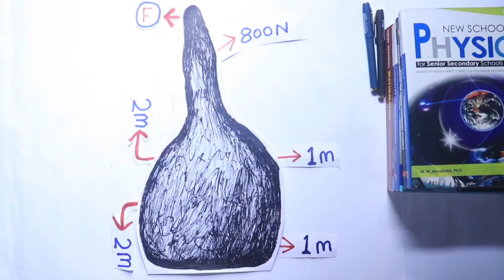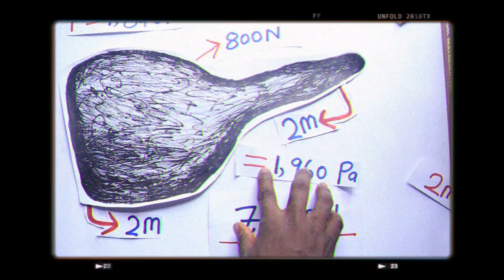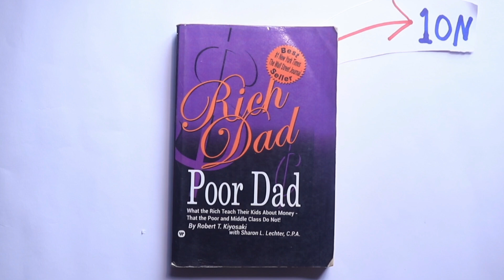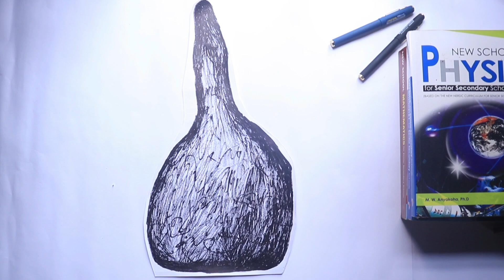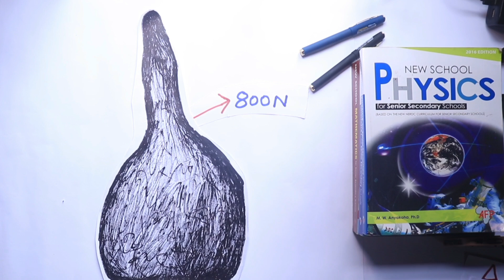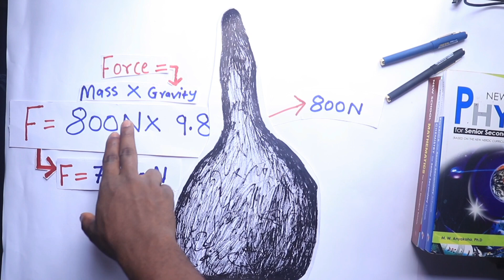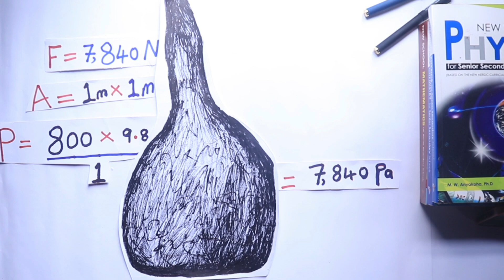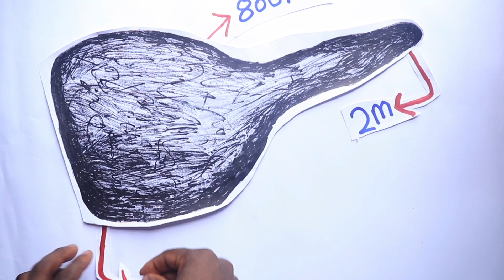It is Not A God - It Is Physics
It is Physics not A God